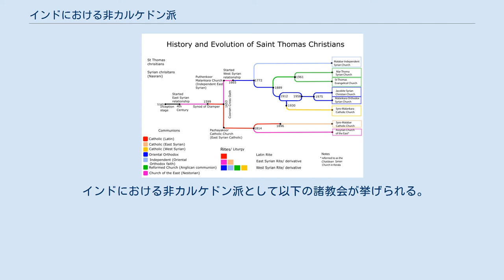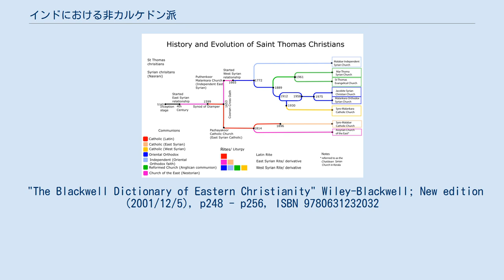インドにおける非カルケドン派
キリスト教 」 東方教会 」 東方諸教会 」 非カルケドン派正教会 」 シリア正教会 」 インドにおける非カルケドン派 ボンベイにあるシリア正教会で祝われた聖枝祭（2004年4月4日） 東方、主にインドにおける諸教会の系統を示す図。
水色のRはプロテスタントの改革派教会に合流したグループ、青のOは非カルケドン派正教会（オリエンタル・オーソドックス）、紫のCはローマ・カトリック教会と合同している東方典礼教会、一番下はアッシリア東方教会。
水色・青・紫の線で記された教会は西シリア語を、茶色・オレンジ・黄色の線で記された教会は東シリア語を典礼に用いる。
なお、この図のアッシリア東方教会以外の教会は全てインドに本拠地を置いている。
 インドにおける非カルケドン派（インドにおけるひカルケドンは）では、インドにおけるキリスト教のうち、非カルケドン派の諸教会を扱う。
 マランカラ・シリア正教会の首座主教であるカトリコス・ディディモス。
正式称号は「東方のカトリコスおよびマランカラ府主教」。
 インドにおける非カルケドン派として以下の諸教会が挙げられる。
 マランカラ・シリア正教会（Malankara Orthodox Syrian Church）は「インド正教会」（Indian Orthodox Church）とも呼ばれるが、これはギリシャ正教とも呼ばれる東方正教会に属するものではなく、非カルケドン派であるシリア正教会の庇護下にあってフル・コミュニオン関係にある教会である。
 1599年ローマ・カトリックがマランカラ・シリア正教会をローマ教皇の下に所属させて東方典礼カトリック教会に組み入れたが、1653年にマール・トマ1世のもと独立。
しかし、再度三分の二がローマの教会にとりこまれる。
1665年に、ディヤルバキールのキリスト単性論者である東方教会のマル・グレゴリオスが迎えられる。
19世紀にマール・トマ・シリア・マラバール教会が分離。
 "The Blackwell Dictionary of Eastern Christianity" Wiley-Blackwell; New edition (2001/12/5), p248 - p256, ISBN 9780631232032